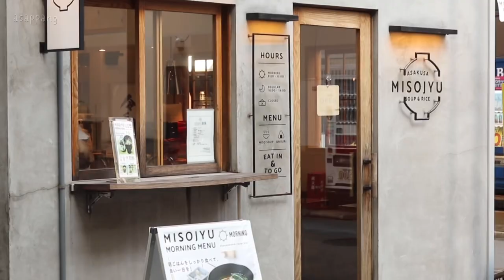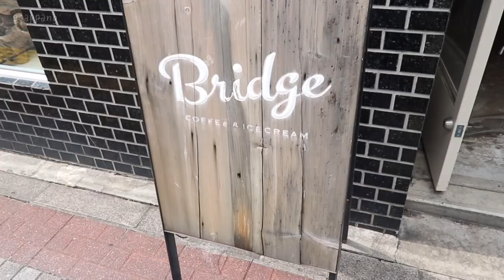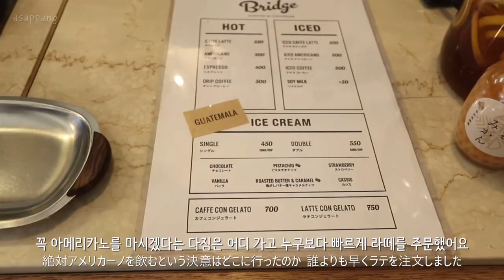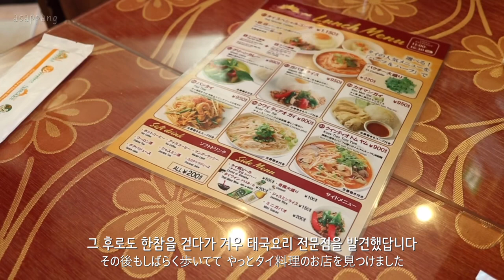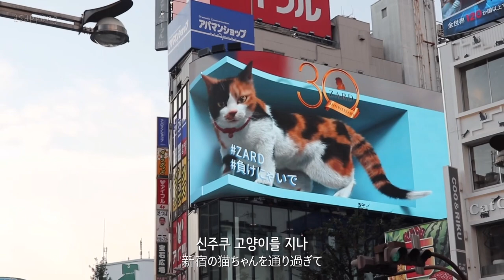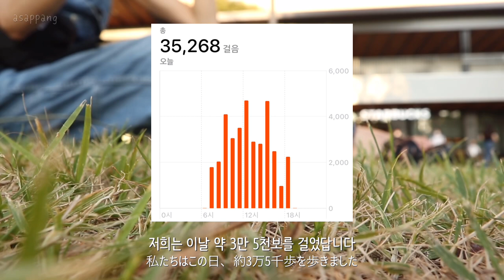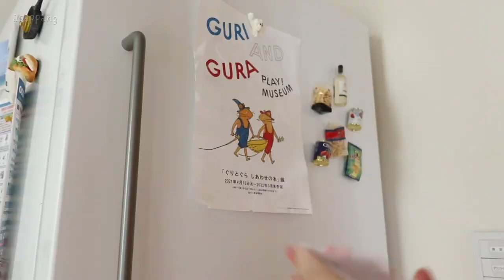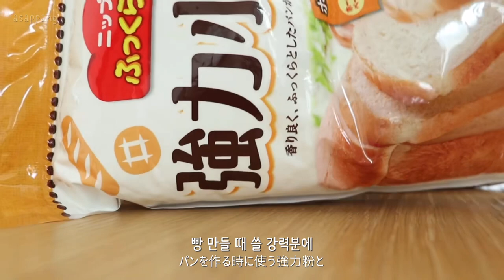아사쿠사에서 신주쿠까지 걷는 도쿄 일상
아사미와 에미코는
일본에서 제일 친한 친구들이라
앞으로도 영상에 자주 나올 것 같아요
(그래서 자막에 이름으로 적고 있답니다)

이 두 친구는
저의 산책메이트이기도 한데
저희는 셋 다 걷는 걸 좋아해서
어디든 걸어간답니다🚶‍♀️

2년 전까지만 해도 거의 매주 만났었는데
상황이 이래서 자주 못 만나다가
요즘 다시 조심해가며 만나고 있어요

셋 다 키도 비슷하고 성격도 비슷한데
각자 아주 많이 다른 취향을 가지고 있어서
이야기할 거리가 정말 많다구요🥸